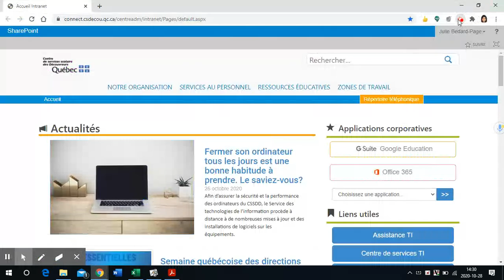Chaîne la plus courte # 1